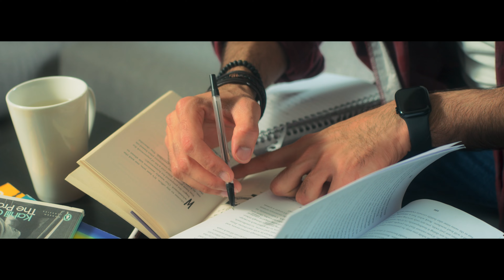Shikwe - Imran Jafri (Official Music Video) | Music Produced by Kiran Thakrar | Urdu Hindi Song 2024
Singer/Composition/Lyrics:  Imran Jafri
Music Arrangement and Production: Kiran Thakrar (London)

Music Co-Production:
Audiohouse, London

Director: Shoaib Rabbani (ROADHOUSE FILMS)

Concept, Cinematography and Post Production: Shoaib Rabbani

Assistant Director: Qaiser Shehzad

Featuring (Actor): Hassan Mir